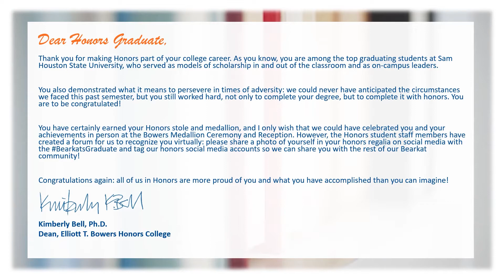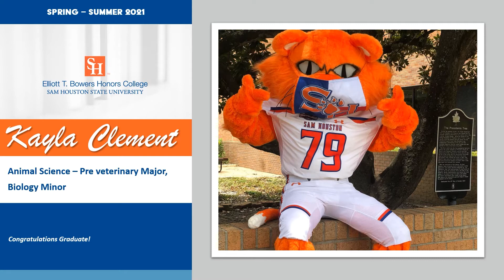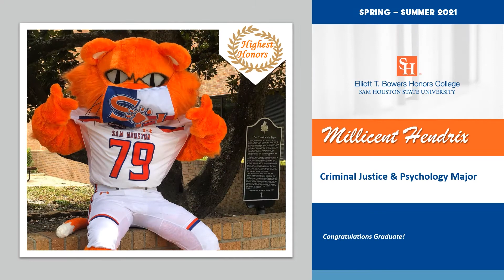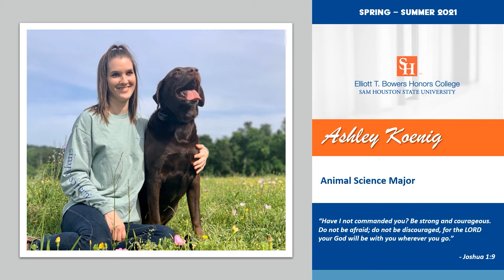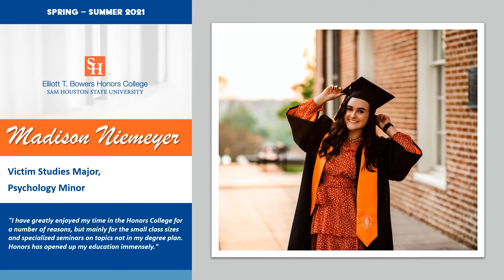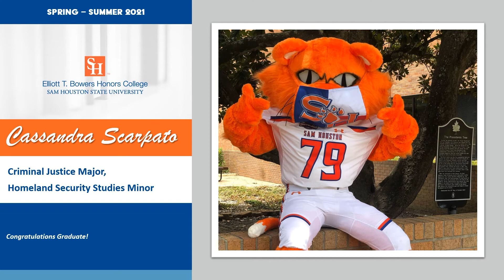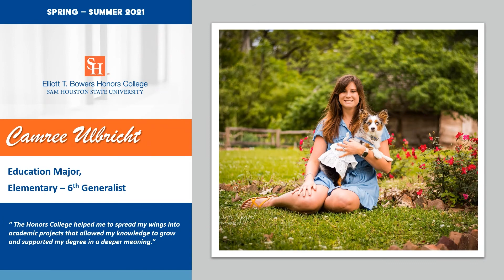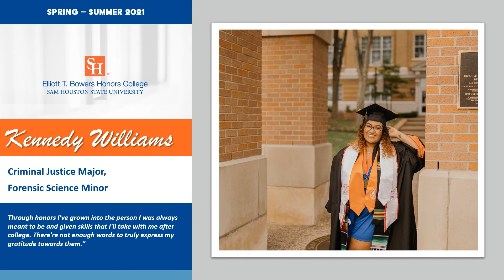The Elliott T. Bowers Spring - Summer 2021 Honors Graduates!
Join the Elliott T. Bowers Honors College at SHSU in celebrating and recognizing the academic accomplishments of our Spring - Summer 2021 Honors Graduates! We are proud to have been a part of each our student's journeys. We are confident in their futures and are excited to see what they achieve next.